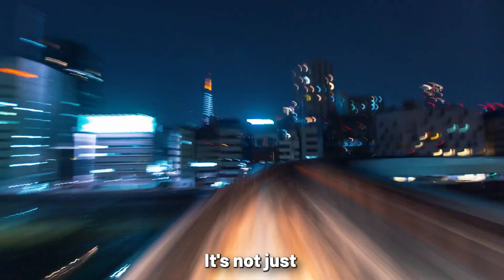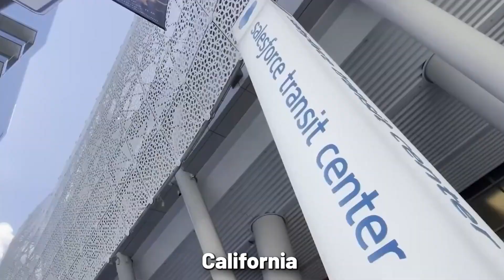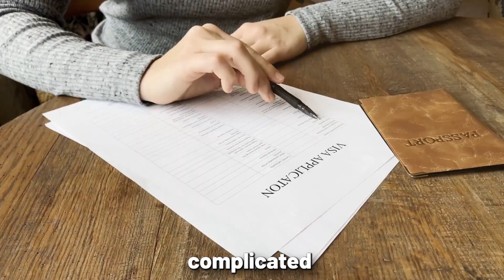Abandoned? California’s $128BN High-Speed Rail